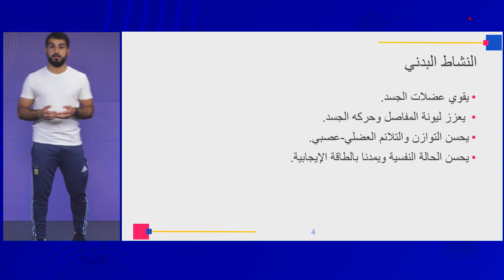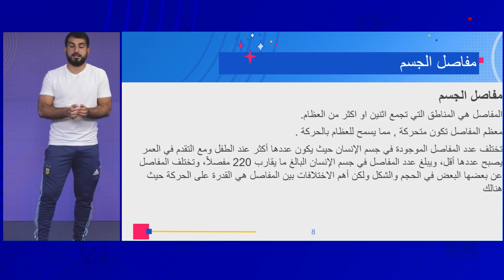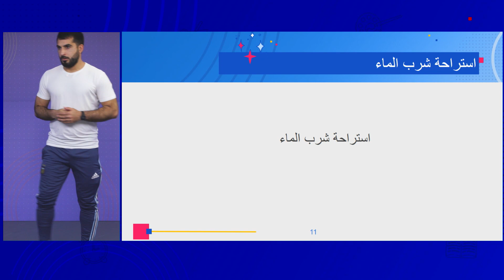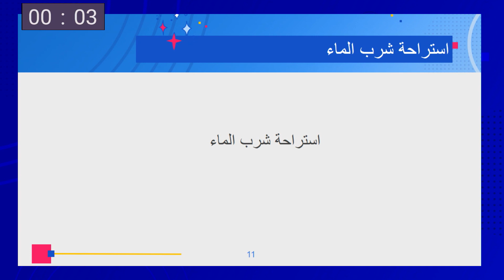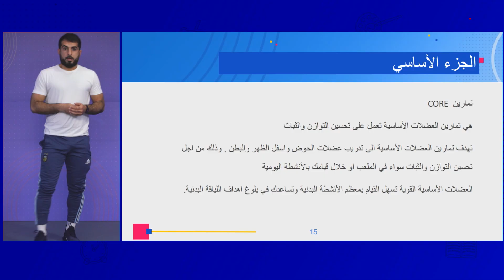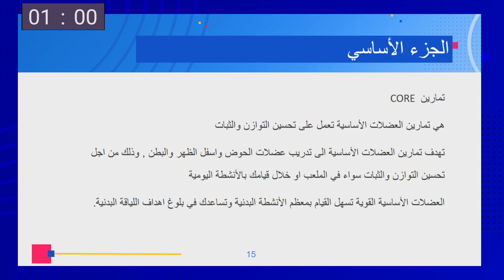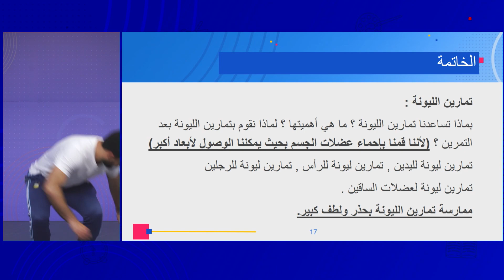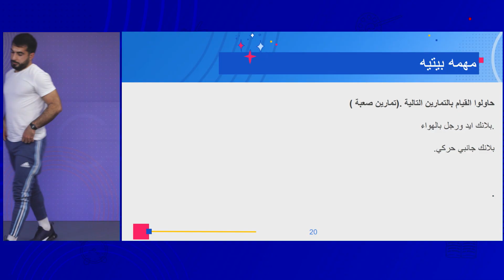الصفوف: الرابع حتى السادس، تربية بدنية - تقوية عضلات الجسم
المعلم: أحمد مرعي